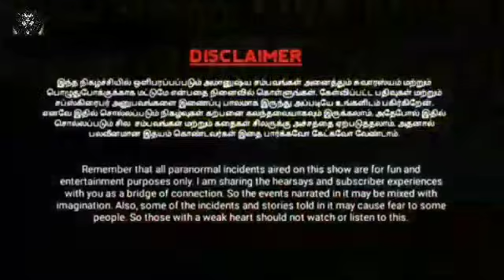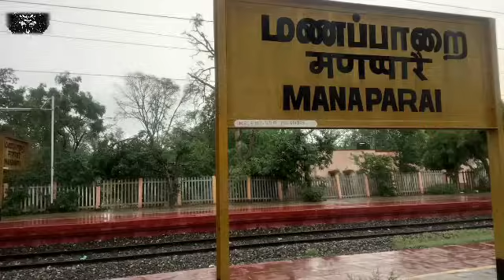பேய் என்று தெரியாமல் வழிபாடு/REAL GHOST STORY/EP-291/@puthiyaamanushyakathaigal3401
join

Hi,
   Hello friends this video  mention to a place was Mannapaarai. This video tell about that man was Unknowingly worshiping demons is the horror that followed. A true ghost story.this is the main point in the story. This story was very thrilling and very interest and very nice.  So guys use headphone or headset. Better feeling. Any doubts massage or comment in comment box. Any thrilling story in your life send it my phone number or whatsapp number ok guys bye be happy always.take care and careful.

use helmet
seatbelt
dont smoke

PAK